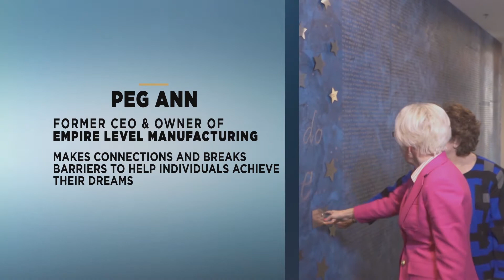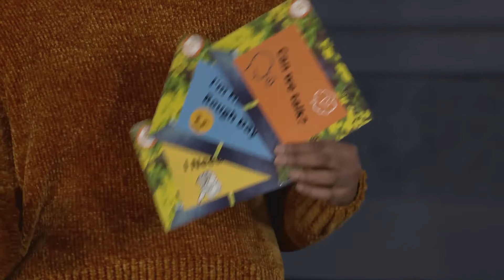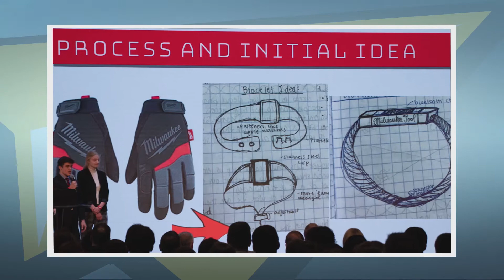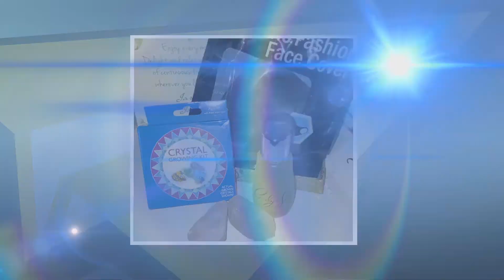Project Pitch It Season 5 Episode 8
Project Pitch It, the television show presented by the UW-Milwaukee’s Lubar Entrepreneurship Center, will return for a fifth season in 2021. Each week entrepreneurs pitch their businesses/products to business moguls Joanne Sabir, Peg Ann, David Gruber and Jerry Jendusa. Every entrepreneur receives one of three awards, with the total value of the weekly awards worth more than $30,000.